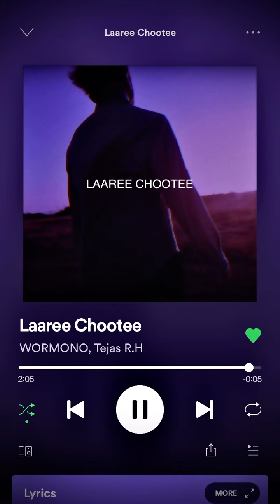Laree Chotee - WORMONO, Tejas R.H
Song Credit -